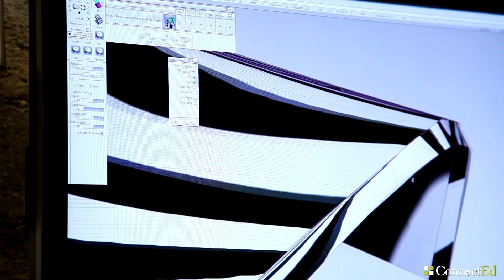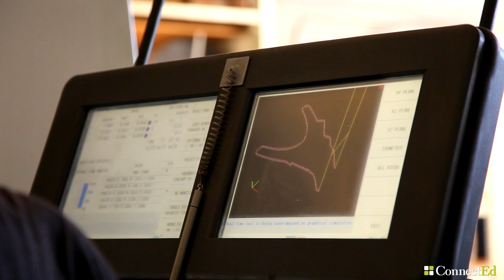Day at Work: Electric Motorcycle Engineer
Marc Fenigstein, who took classes in philosophy and logic to supplement his education, is deeply passionate about reinventing the motorcycle. In this month’s Day in the Life release, Marc shares his mission to create fast, innovative electric motorcycles.